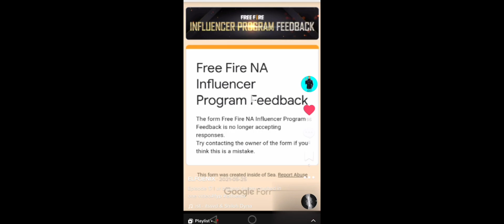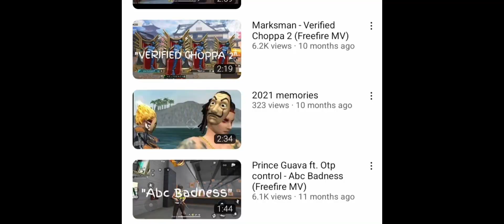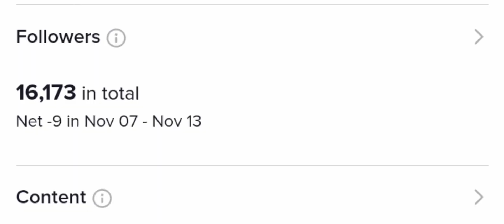The Rise and Fall of ELFEY